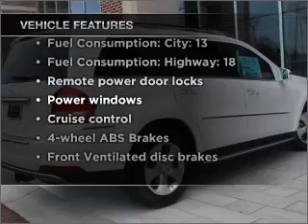2011 Mercedes-Benz GL-Class - Pineville NC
Year: 2011
Make: Mercedes-Benz
Model: GL-Class
Trim: GL450 4MATIC
Engine: 4.6 liter 8 cylinder 32 valve
Transmission: 7-Speed Automatic
Color: White
Mileage: 0
Addres